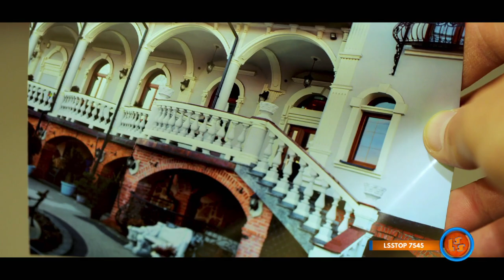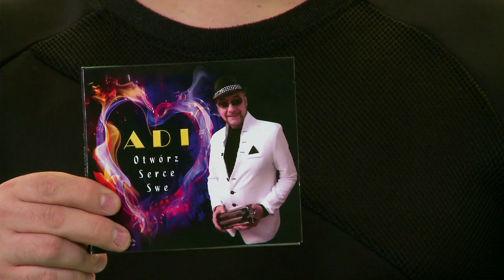Notowanie 706 cz. 2 - 24.10.2021